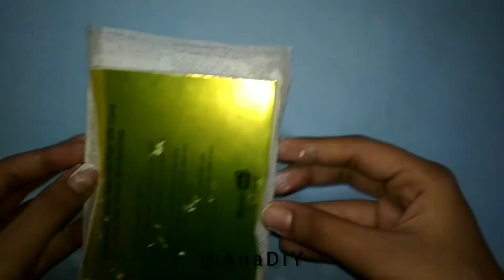DIY handmade canvas board | How to make canvas board for painting at home | AnaDIY